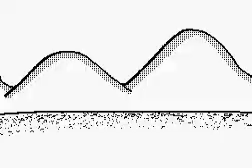(DSi Hatena) Stupid Mario Brothers Episode 42.5 [Anthony]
Made by Anthony

Anthony's description

YAY LUIGI SAVES THE DAY! :D

Credit to: Drullen1995 for the BGM, the song is NOT Copyr!ghted, and credit to Richalvarez, for whom without, this series would not be possible :)

Luigi's vacuum SFX was made with my vacuum :D